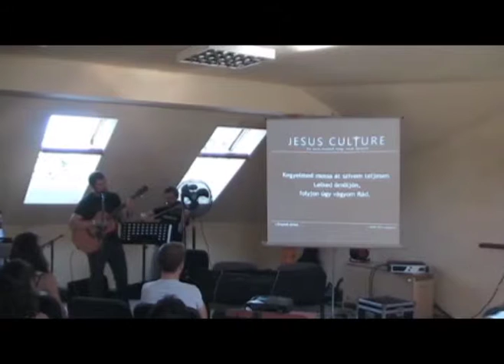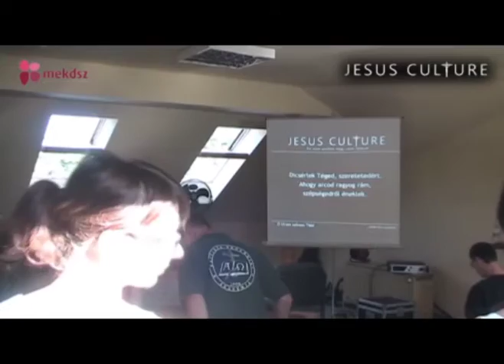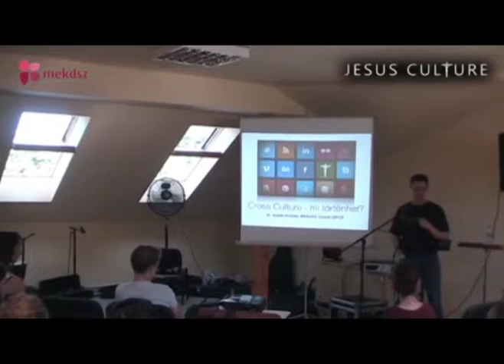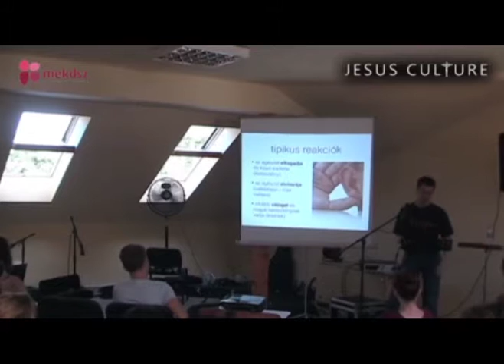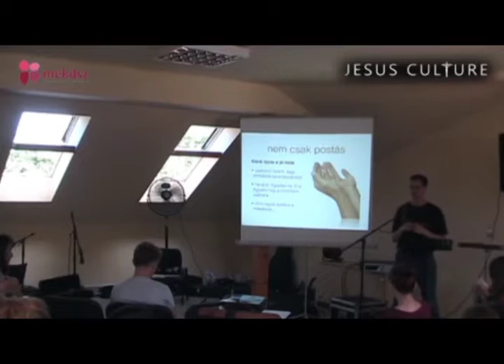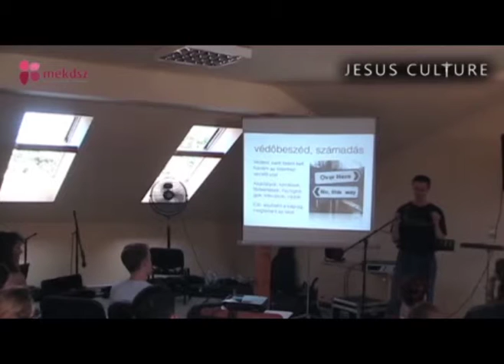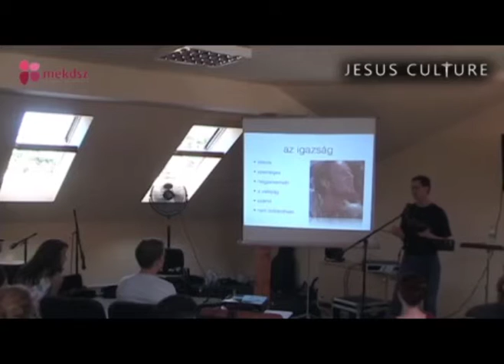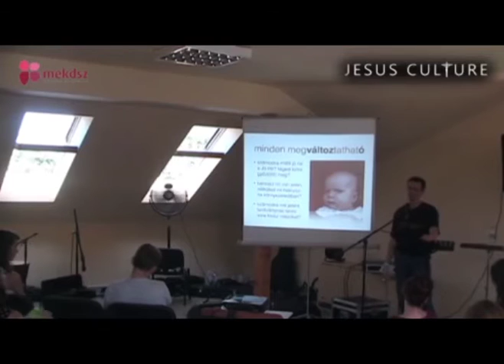GRUND 2015 Szombat délelőtt